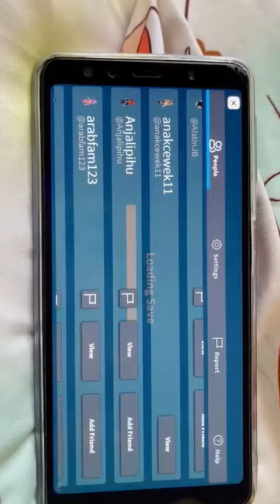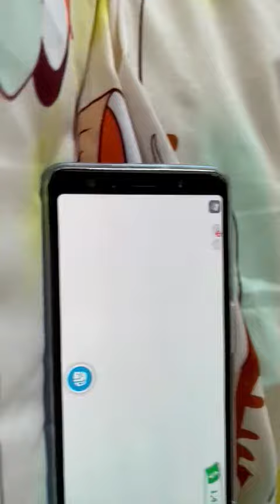Playing adopt me roblox sorry about the baby shark bc my lil sis is here